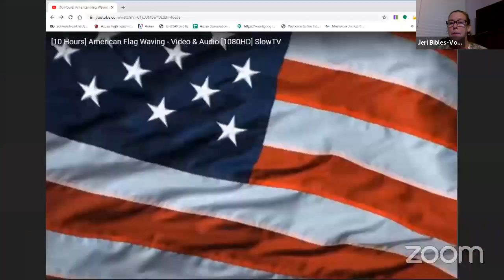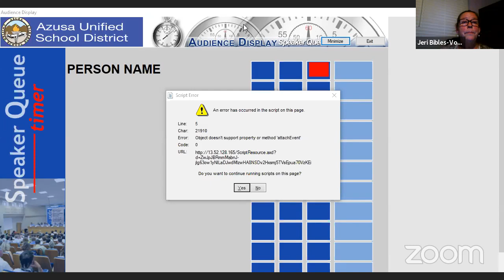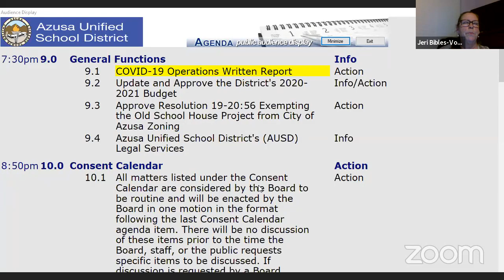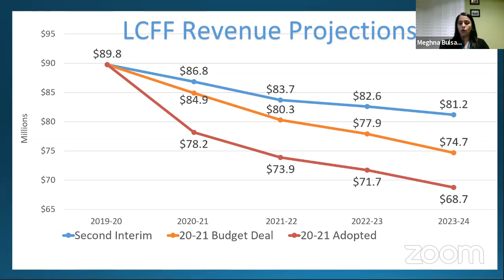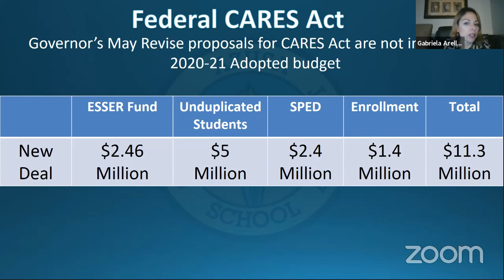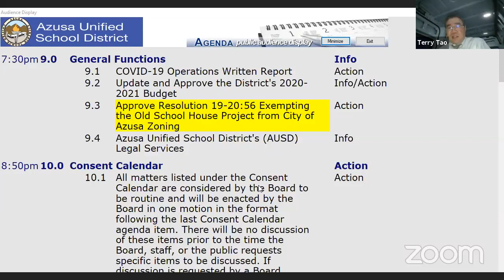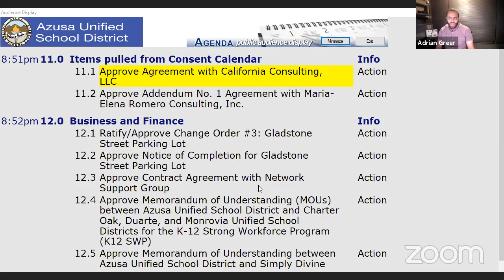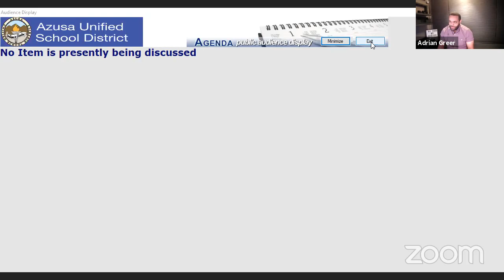AUSD Board Meeting - June 23, 2020